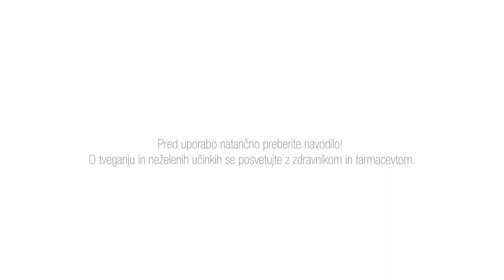ROWACHOL - Preventivno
Rowachol je zdravilo rastlinskega izvora za lajšanje težav pri nastanku žolčnih kamnov ter vnetij žolčnika. Ga lahko uporabimo tudi preventivno?